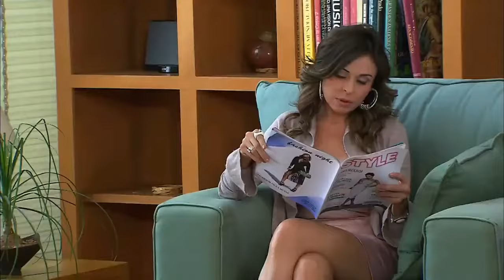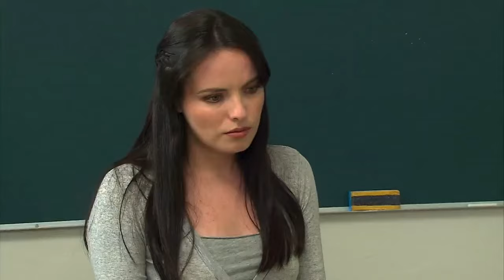La Rosa de Guadalupe "El valor de un ser humano" PARTE 1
En mi perfil la parte 2